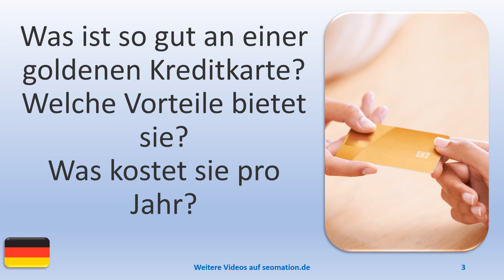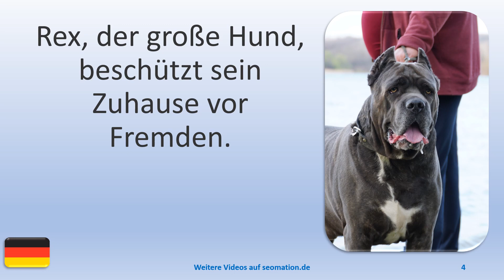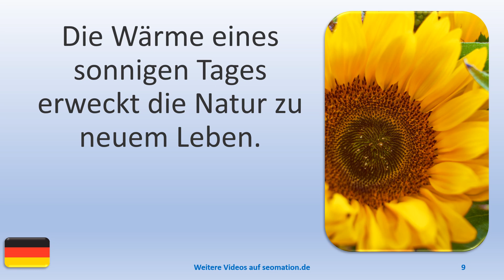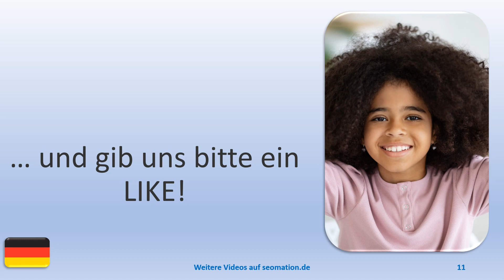▶️9332▶️ Ich lerne Deutsch mit Texten und Bildern in unterschiedlichen Situationen. Lies Info unten!